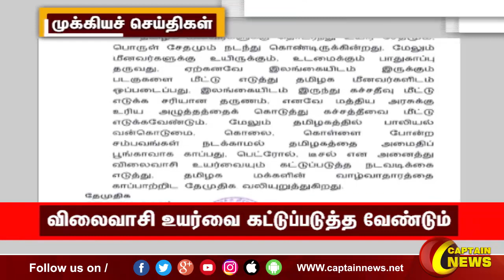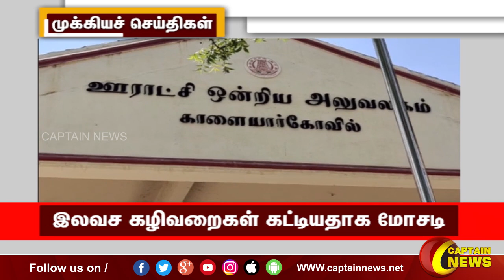மாலை 6 மணி || தலைப்புச் செய்திகள் || HeadLines || 6PM || 02-06-2022 || Captain News